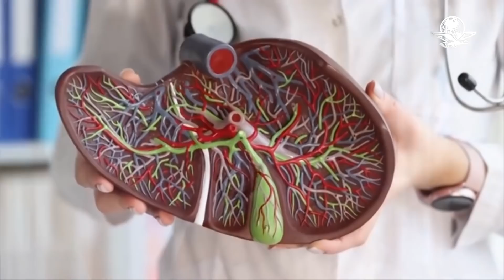¿Dónde surgió la hepatitis infantil aguda y por qué es preocupante?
La aparición de cuatro casos de hepatitis infantil aguda de origen desconocido en Nuevo León desató preocupación entre los padres, que buscan saber qué tan grave o qué tan fácil es que se contraiga